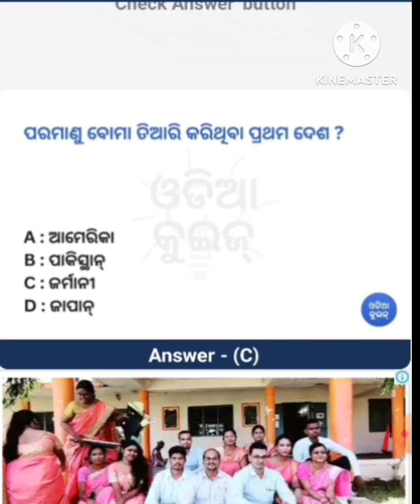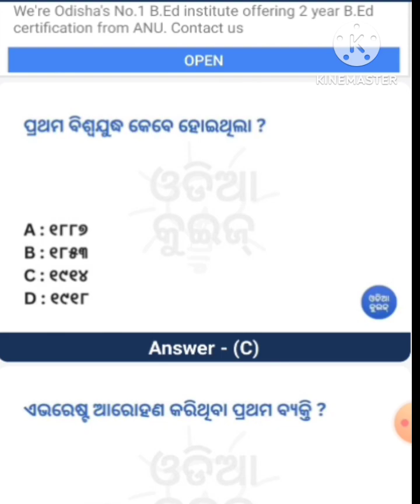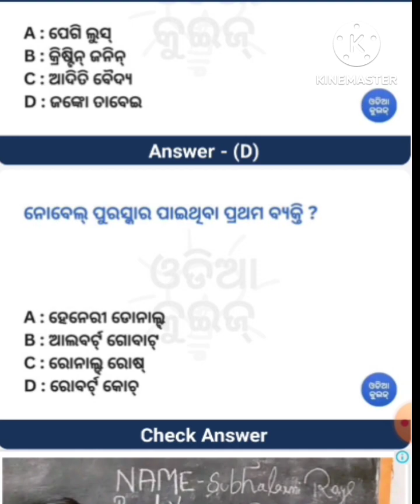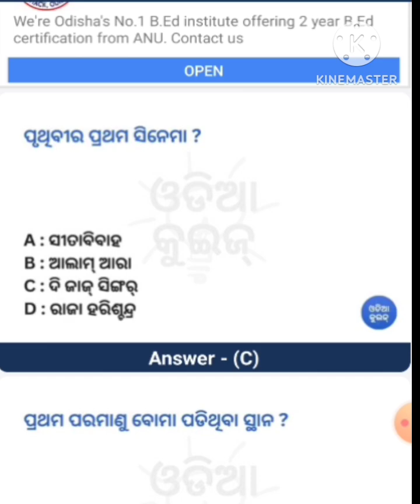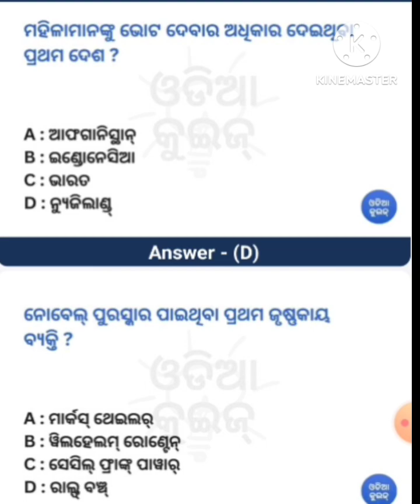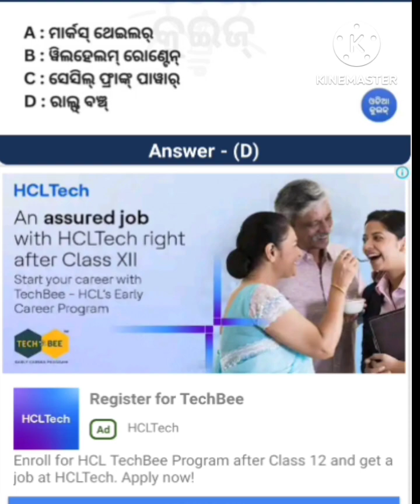Quiz episode-1#subscribe video odia # education#religion